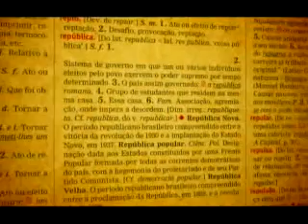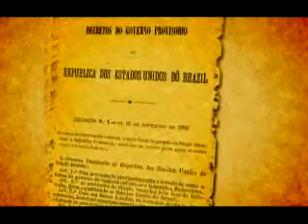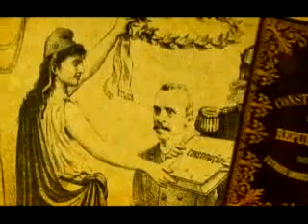Construtores_do_Brasil_Marechal_Deodoro_da_Fonseca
TV ALERJ